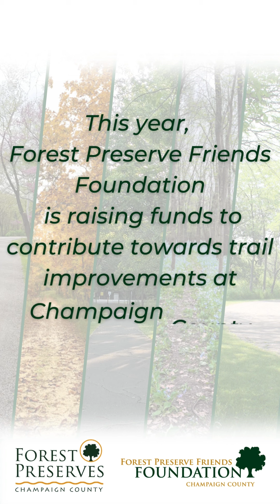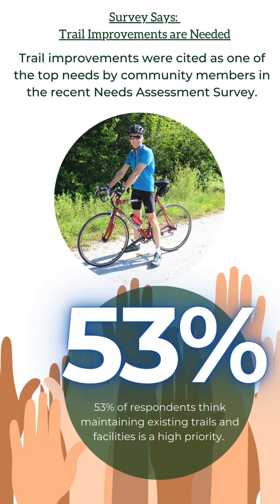Trail Improvements at champaign County Forest Preserves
This short video gives you a look at some info from the latest Comprehensive survey that assessed what kinds of things our stake holders find important. Trail improvements are at the top of the list. Learn through seeing some quantitative data and getting the low-down on the trails we will be working on this year.